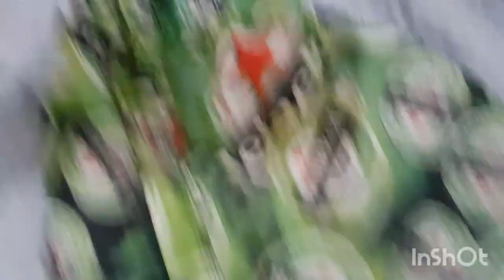vem um vlog de um almoço na casa da minha tia e família ❤️